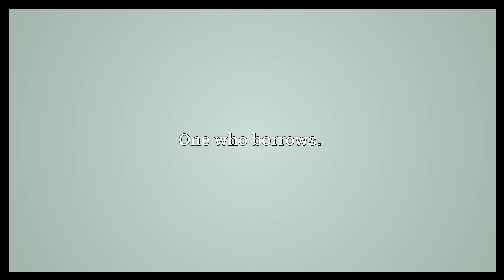Borrower Meaning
Video shows what borrower means. One who borrows..  Borrower Meaning. How to pronounce, definition audio dictionary. How to say borrower. Powered by MaryTTS, Wiktionary